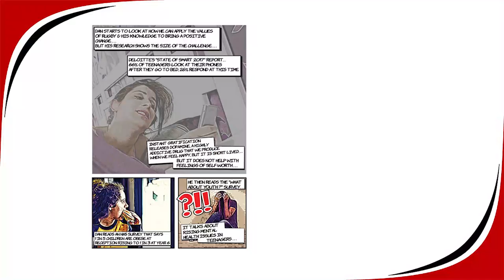Using Effective Sports Practices to Build Communities | Jez Back | TEDxTorquay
Cloud based technology expert and passionate youth coach, Jez Back, shares his experiences as Communications Director of Paignton Rugby Club using effective sports practices to support isolation, physical & mental health issues. Jez Back is the Director for Communications & Technology at Paignton Rugby Club, a volunteer role, where he has the mandate to build a closer community through meaningful engagement. In addition, he is one of the youth coaches for the club where he is passionate about helping young people to build their confidence and life skills using Rugby as the vehicle.

Professionally, Jez is the founder and Managing Director of Erebus Technology Consulting Limited where he works with organisations to achieve their digital and technology transformations using cloud technologies and DevOps techniques. He is also a TV Host & producer of “The Cloud Show” and a published cloud computing analyst and commentator. He was also a judge for the UK Cloud Awards 2018 and recently made an honorary life member of the Cloud Industry Forum as recognition of his work in this sector. This talk was given at a TEDx event using the TED conference format but independently organized by a local community.